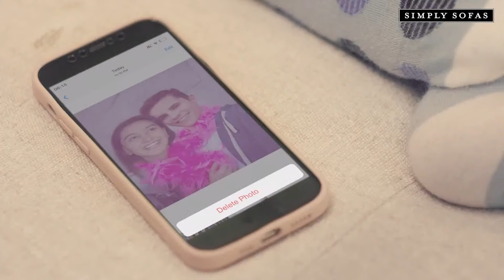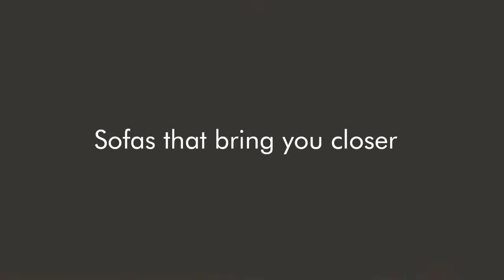Yataghan B vs Technico FF | TAL | Season 12 | Conf B | GW-4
Gearing up for an electrifying season of football, TAL 11s Season 12 Conference B promises to deliver non-stop action, nail-biting moments, and a showcase of exceptional talent. Immerse yourself in the passion and grit of 11-a-side football, where teamwork, strategy, and individual brilliance converge to create an unforgettable spectacle.

Brace yourself for a season of captivating football!

Tune in to our live stream and catch every moment of TAL 11s Season 12 Conference B, where the true spirit of football unfolds.